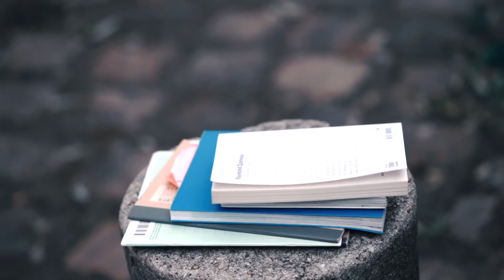Advertising for mobile application DOS travel